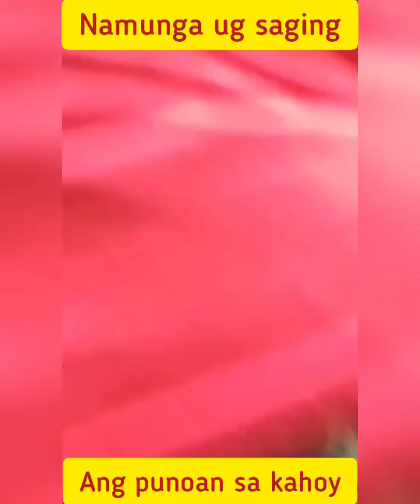Trending Video: Isang Puno ng kahoy numunga ng saging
kakaibang puno to, saging ang ibinunga